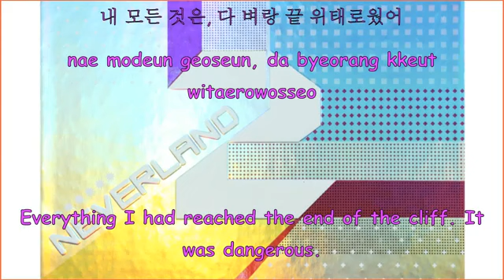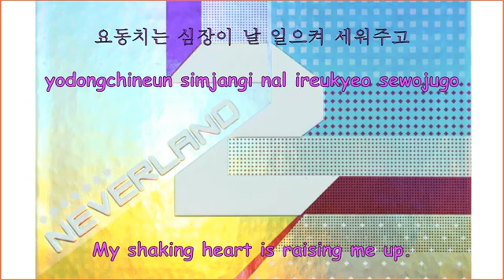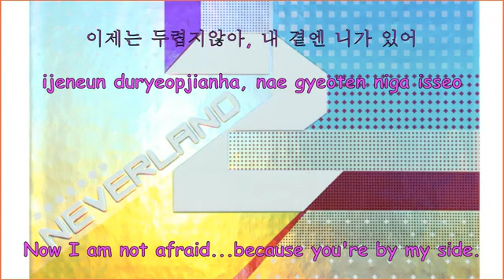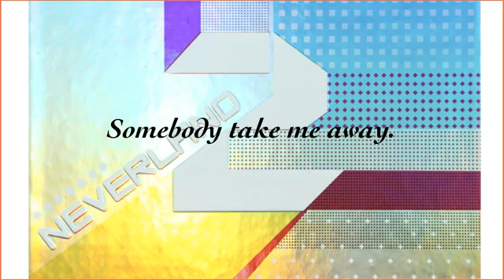(U-Kiss) - Take Me Away -[Hangul_ Rom Eng Sub]